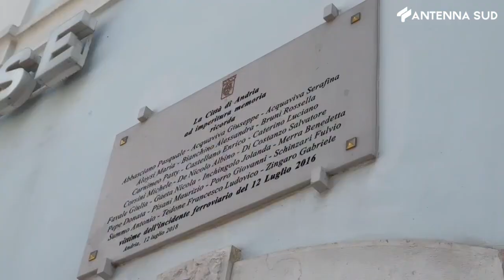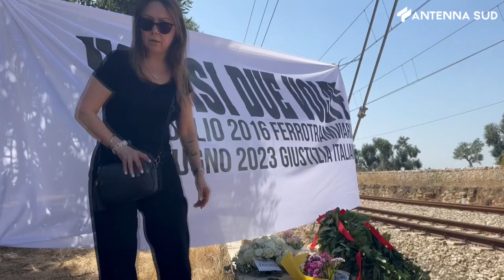12 LUGLIO 2023 - Strage treni Andria-Corato i parenti delle vittime sul luogo della tragedia